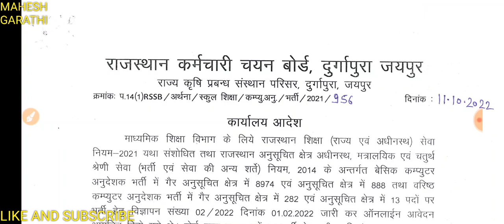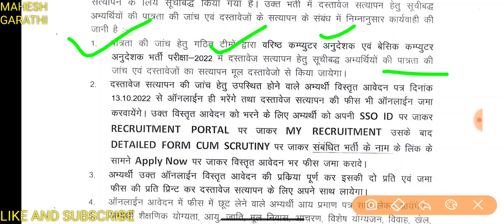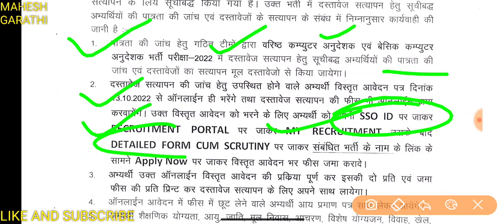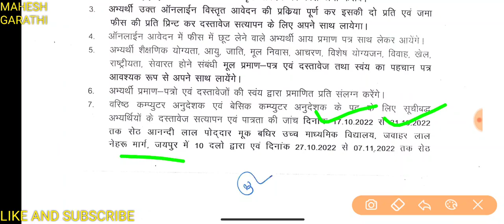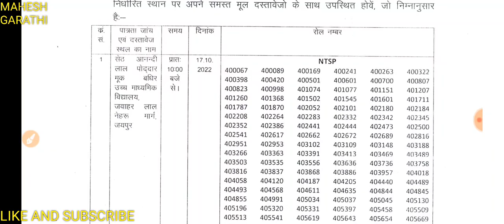Rsmssb computer teacher online document veriphication process। बोर्ड ने जारी किया दस्तावेज सत्यापन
Online scruitny form कैसे भरे sso id से। सभी जानकारी ऑनलाइन डॉक्यूमेंट verification कैसे कराए
rsmssb computer teacher document veriphication schedule
online document veriphication of computer teacher bharti